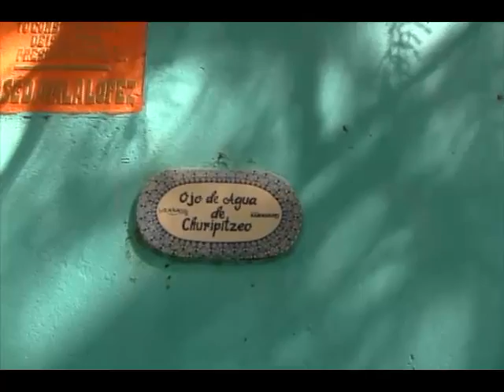Bajio Noticias - Paseo de Churipitzeo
Un recorrido por el denominado paseo de Churipitzeo, ubicado en una comunidad del municipio de Pénjamo.